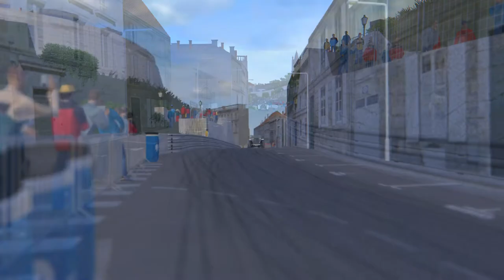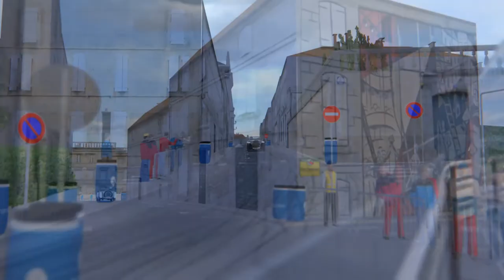ANGOULEME - MG T-type 1949